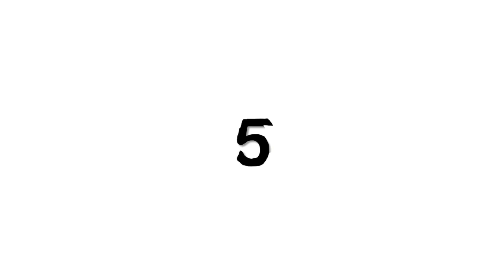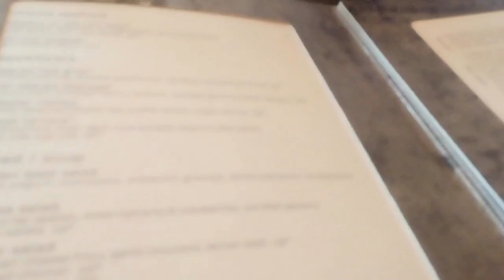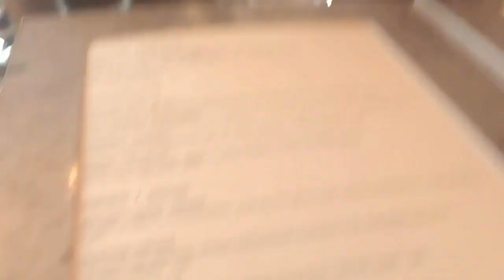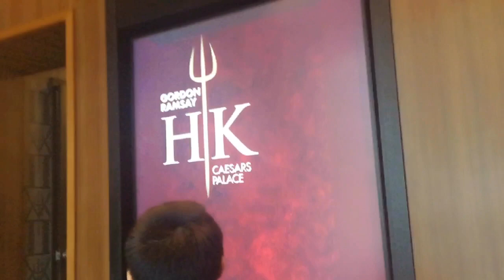Travel Vlog: (Day#1) Trải Nghiệm tại nhà hàng “Hell’🔱Kitchen”??và get line cả tiếng để ăn Buffet